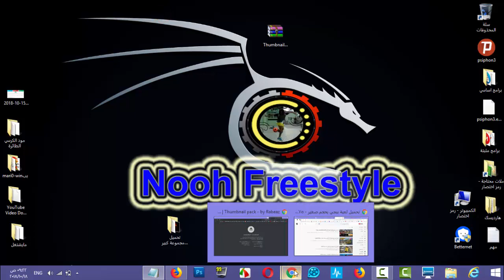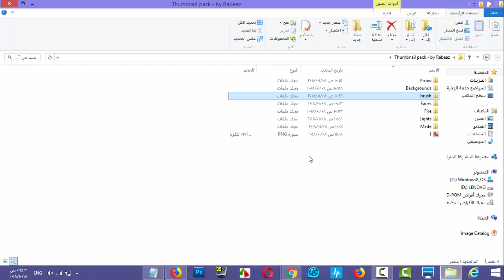تحميل مجموعة كبيرة من ملحقات و مؤثرات تحتاجها لتصميم الصور المصغرة عددهن 400 صورة